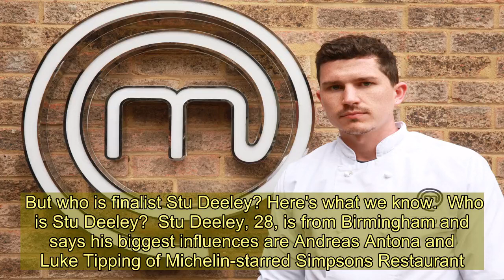Who is Stu Deeley? MasterChef: The Professionals finalist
IT IS not long now until one lucky chef will be crowned the winner of MasterChef: The Professionals.  But who is finalist Stu Deeley? Here's what we know.  Who is Stu Deeley?  Stu Deeley, 28, is from Birmingham and says his biggest influences are Andreas Antona and Luke Tipping of Michelin-starred Simpsons Restaurant.  He has a passion for cooking Asian flavours and dishes.  Stu is also dedicated to learning complex cooking techniques.  Where has Stu worked before MasterChef?  Stu studied his trade at Halesowen College between 2007 to 2010.  He is currently head chef at The Wilderness in Birmingham's Jewellery Quarter.  He is leaving the restaurant on December 20, but has not announced where he will be heading to next. What has Stu said about the competition?  During his time on MasterChef he has combined Indian and British flavours to create modern dishes that reflect Birmingham's food scene.  Speaking about getting to the final he said: "Getting to the final is not something I ever believed I could do.  "It was just an amazing feeling to keep passing each round and beating my own expectations.”  How can I watch MasterChef: the Professionals final?  The big grand final at 8pm on BBC Two on TONIGHT (December 19, 2019).  The finalists are given three hours to cook a starter, a main course and a dessert.  Each of these dishes must showcase their culinary abilities to a whole new level, with flawless presentation and exciting flavours.  But there is no cash prize, just the honour of winning the show.